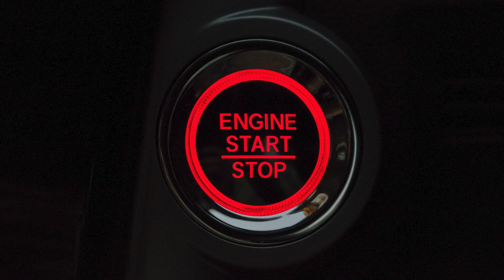Button Filp Sound Effect - No Copyright